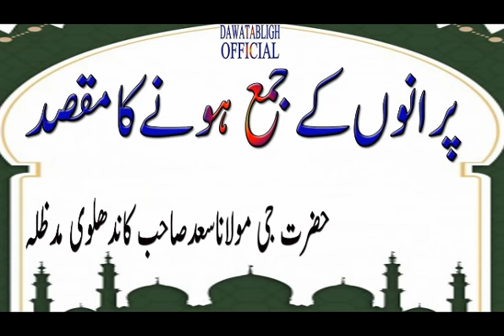purrano kay jamma honay ka maqsad mol saad sahab